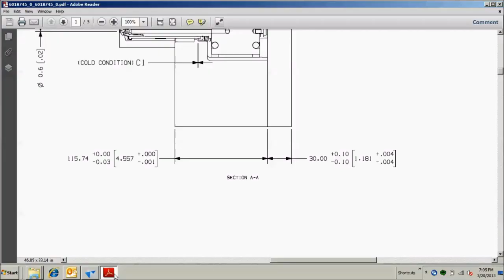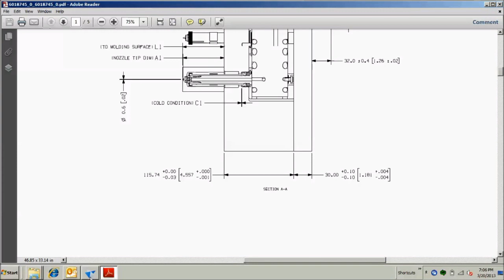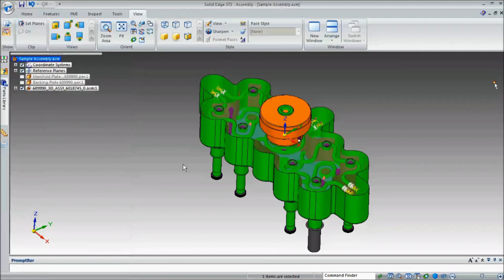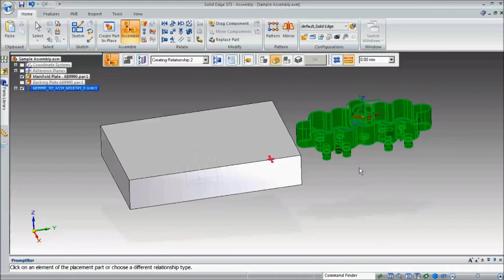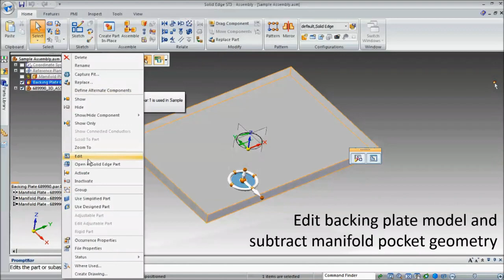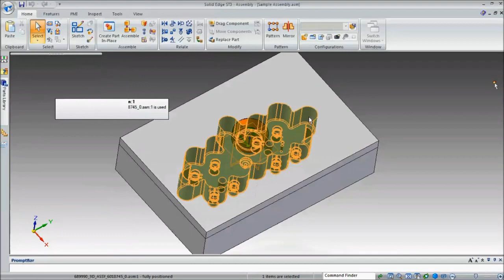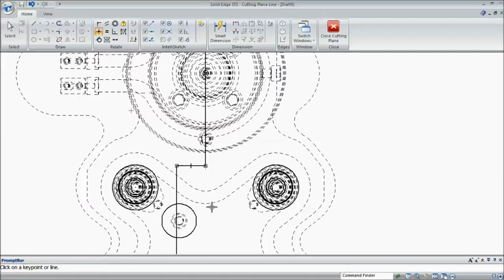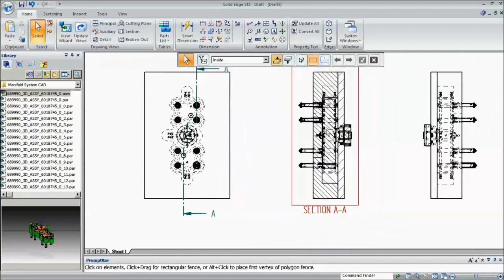Designing with Husky 3D Manifold Pocket Geometry